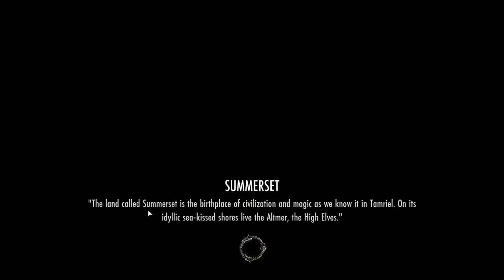Elder Scrolls Online Summerset A Tale of 2 Mothers to Get Rat Fang Dagger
Elder Scrolls Online Summerset A Tale of 2 Mothers to Get Rat Fang Dagger. Some of the side quests are good to get some unique weapons and gear. In this case, the reward will be a dagger good for dual wield character. However, this is only the beginning of quest so some way to go to yet.